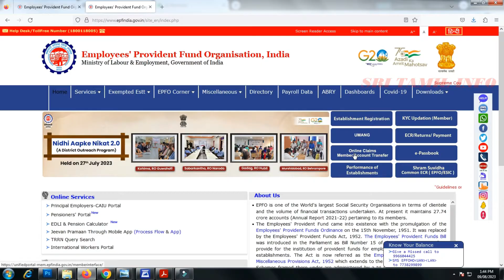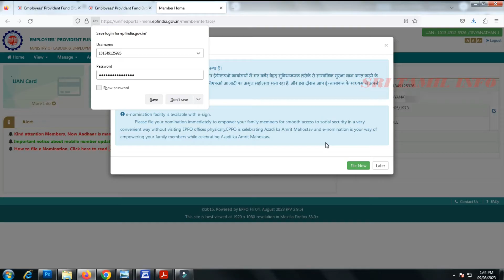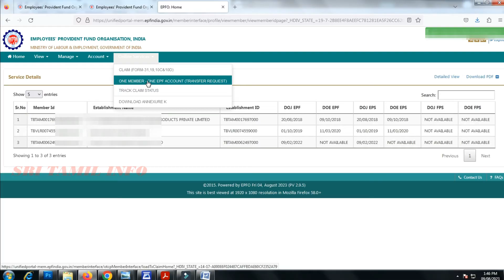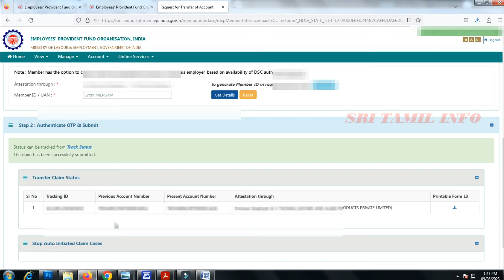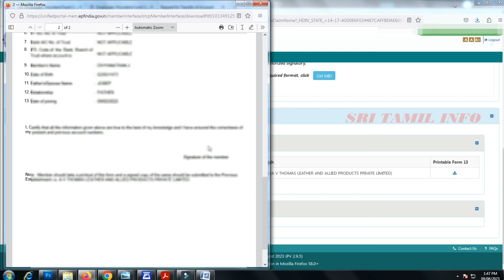how to transfer pf amount in tamil / PF amount எப்படி Transfer செய்வது / old pf withdrawal tamil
how to transfer pf amount in tamil / How to PF amount transfer to another PF account in tamil / how to transfer amount from one pf account to another pf account in tamil / pf account transfer process tamil 2023 / PF எப்படி Transfer செய்வது

Dear Friends,

In this videos we are going to teach how to EPF Amount Transfer from one PF Account to Another PF Account. Surely you will get better information from my side, you must watch in this full video..